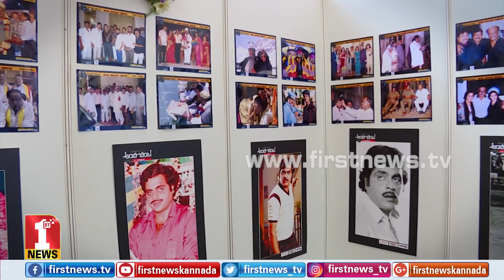ಅಂಬಿ ಅಪರೂಪದ ಚಿತ್ರಗಳ ಪ್ರದರ್ಶನ.. | Memorable Photos | Rebel Star Ambareesh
ಅಂಬಿ ಅಪರೂಪದ ಚಿತ್ರಗಳ ಪ್ರದರ್ಶನ | Ambige Namana | Rebel Star Ambareesh
FirstNews Kannada Karnataka's youngest and liveliest news channel